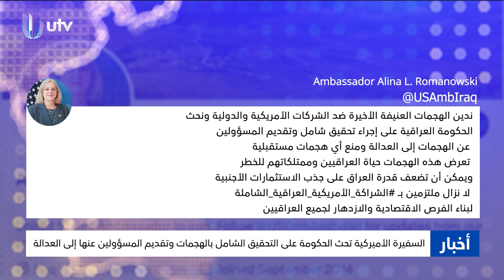نشرة أخبار الرابعة | 30/05/2024